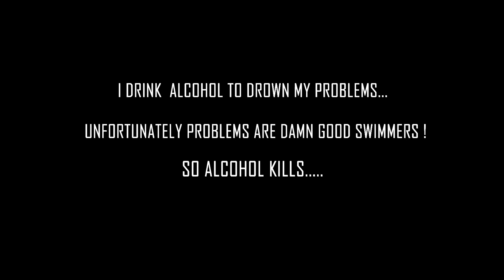TAPASYA ss //Drop (Rap & Naration) Official Teaser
Sincere Respect To-
  Free vibes music.

Written/performed: Rnjit Thapa.
Mix/Mastered: Da Enoch lingdong
Directed by RaiTalz